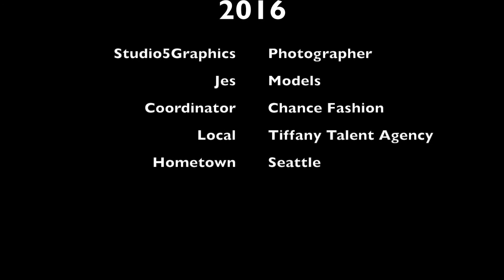Chance Fashion and Studio5Graphics presents Jes part 3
Jes in the final photo shoot of the day, wearing a hippy pseudo bikini from one of the fashion designers. Off the beaten track, still fun to shoot.  Presented by Chance Fashion Collaborative photo shoot and Studio5graphics. Taken at tiffany talent agency seattle.